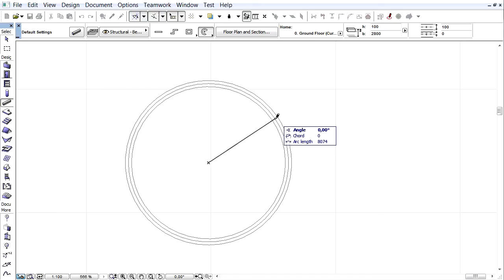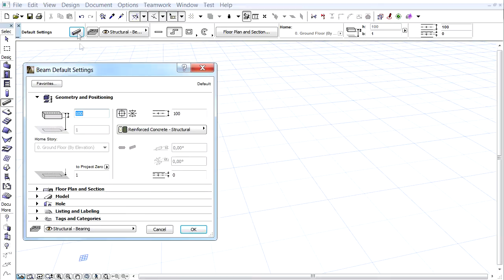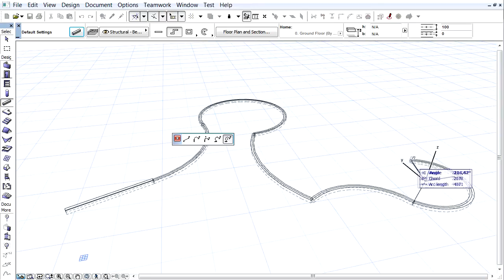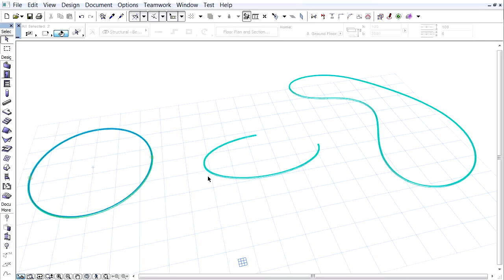Создание криволинейных балок